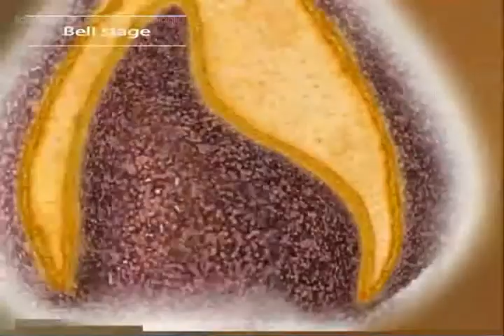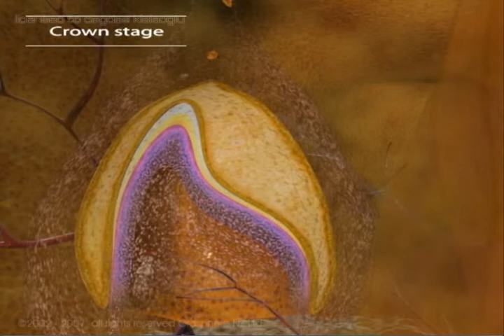Diş Tedavi Videoları - videos of dental treatment